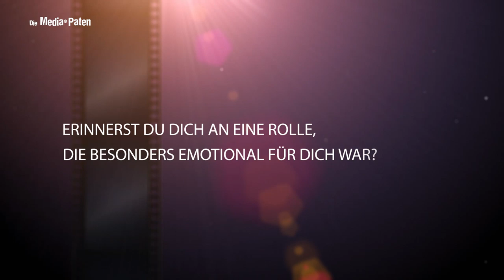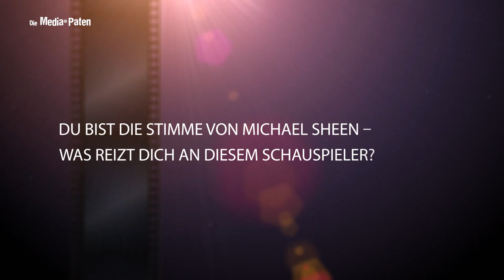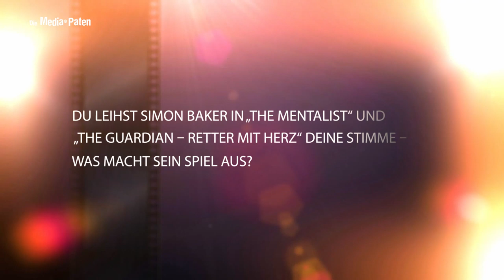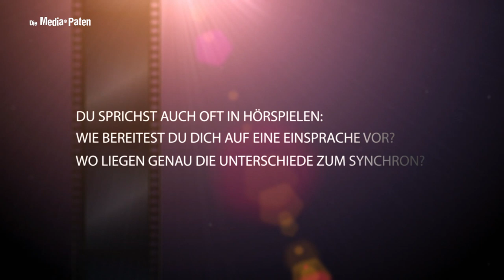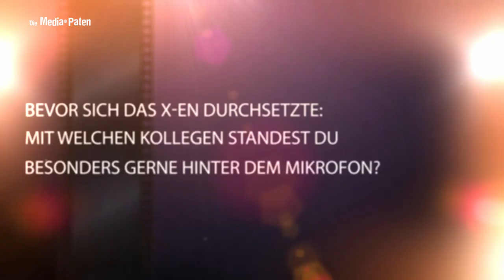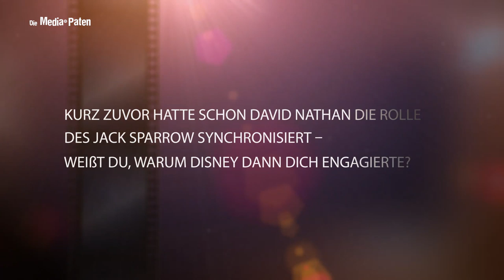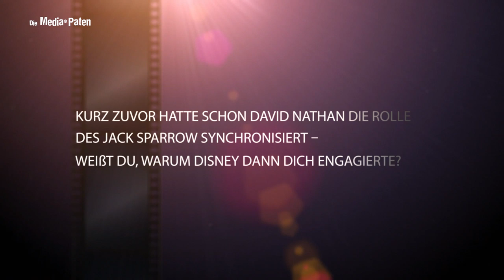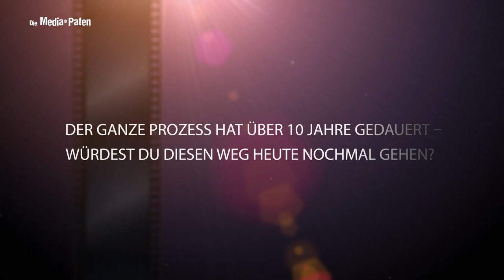Marcus Off - Interview mit der Stimme von Michael Sheen, Steve Coogan, Yvan Attal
Marcus Off synchronisiert Michael Sheen | Yvan Attal | Steve Coogan | Captain Jack Sparrow | Justin Theroux | Laurent Lafitte | Paddy Considine

Marcus Off erzählt uns im exklusiven Interview, was ihn an Michael Sheen so sehr beeindruckt, wofür er den deutschen Schauspielpreis bekommen hat und wie es ist, seit Jahren in die Rolle von Phil Seegers aus der "Lindenstraße" zu schlüpfen.